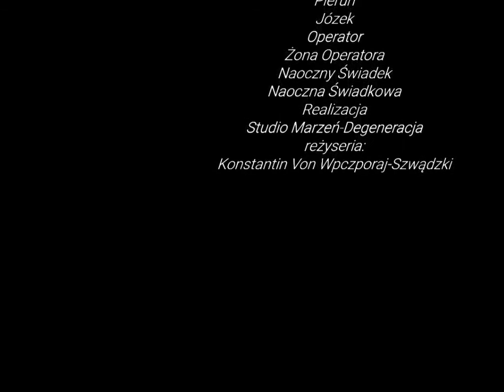JÓZEK PIERUN THE MOVIE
Pełna napięcia opowieść o przygodzie Józka.